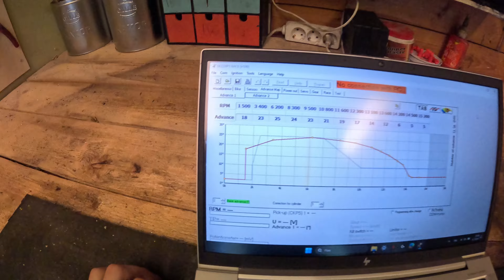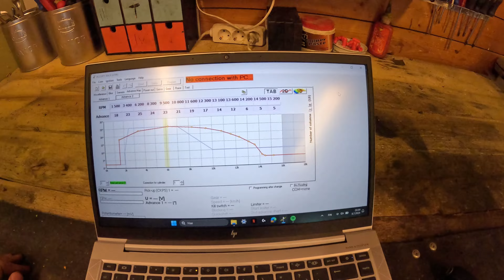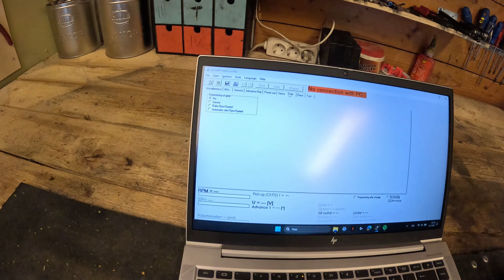Polini Beta #5 Ignien läpi käynti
PIENEN TUTKINNAN JÄLKEEN LÖYTY ETTÄ KYSEINEN SOFTA EI OLE HYVÄ!! Jääny vähän vähälle videoiden teko ku loppunu vähän kiinnostunut pyöriin ja uus projekti suunniteilla jo. Ajopätkää tulossa youtubeen viimestään elokuussa. Tässä linkki mistä pääsee lukemaan ignien ohjeen.

Jos haluutte mahdollisesti nähdä uuden tämmösen pyörä projektin nii tilatkaa kanava ja käykää vaikka tilaamassa TTM Finlandilta Custom 3D printti osia meidän koodilla "SCREW10" niin tuette meitä ja saatte 10% alennusta erittäin laadukkaista osista.